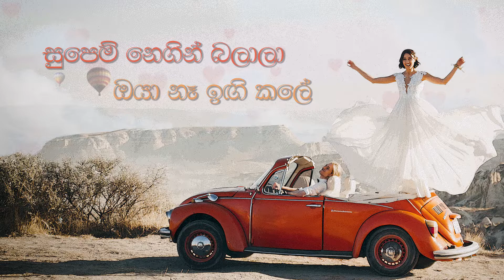Manamali Cover Song By Nisala Cooray - NC_Records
-- All the rights of this song remain with the original Artists --

Cover By : Nisala Cooray
Production : NC_Products
Video Artworks & Illustrations : Nisala Cooray

© NC_Products 2020

- ORIGINAL -
Music Composed by - Iraj Weeraratne
Vocals - Infaas , Janani & Iraj
Lyrics - Achala Solomons
Recorded at - ILL NOIZE Studios Sri Lanka
Mixed & Mastered - Ranga D
Music Video Director - Prasad Ranasinghe from Dream Effects
VFX - Priyanga Ranasinghe
DOP - Ranga S Bandara
Copyrights - IRAJ PRODUCTIONS (Pvt) Ltd.

This is just a Cover Version. Not a Remake.
Appreciate your Comments and Likes.